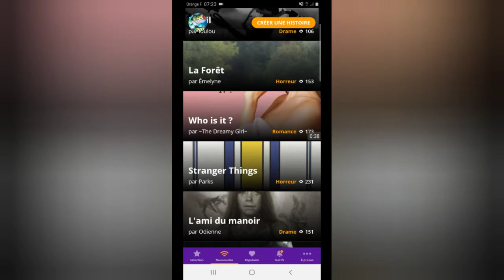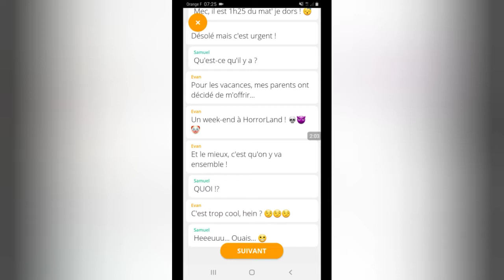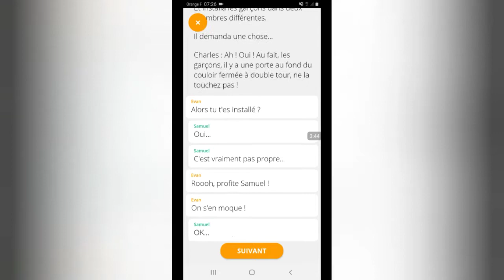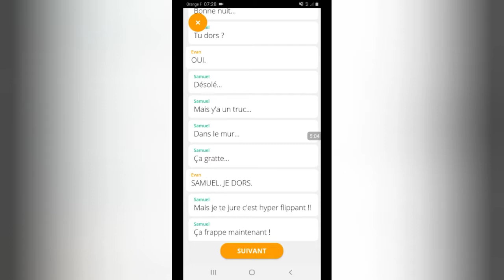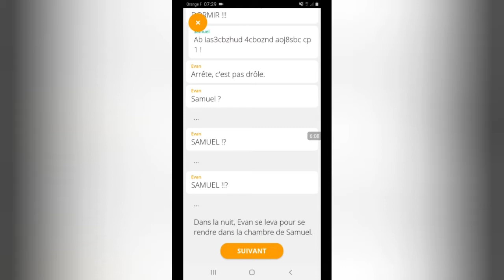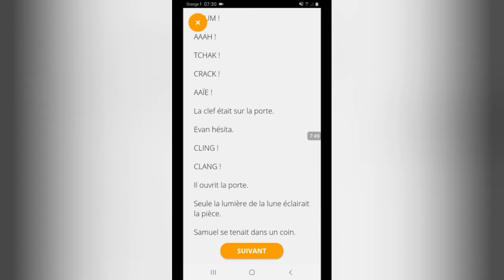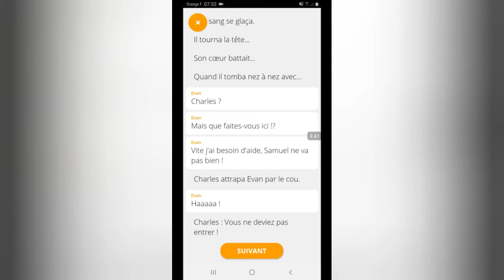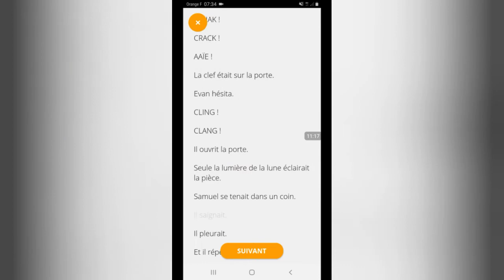Vacances d'horreur # chatstories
Histoire écrit par Hogwart